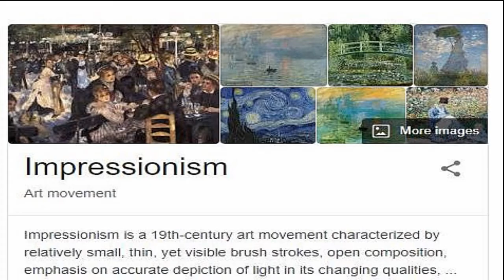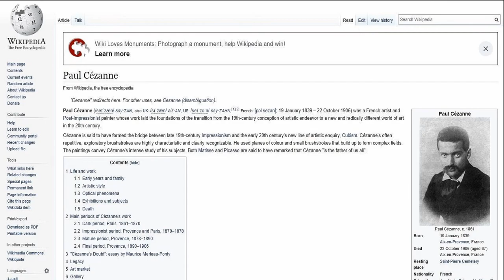The Boy in the Red Vest by Paul Cézanne - MOMA NYC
To see various attractions of The Boy in the Red Vest by Paul Cézanne at The Museum of Modern Art click this

Visit New York and see The Boy in the Red Vest by Paul Cézanne at The Museum of Modern Art.

The Boy in the Red Vest  belongs to Cezanne's late period, this painting - a unique mix of Impressionism and Classicism.  This painting is considered as one of Cezanne's greatest masterpieces of modern art.